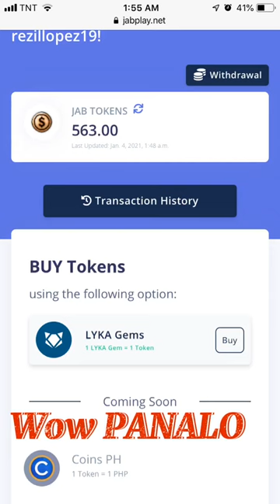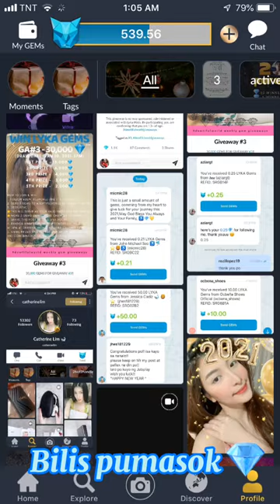JABPLAY 1,000 token to 10,800 wow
first time maglaro kaya d pa masyado marunog. Pero JACKPOT JABPLAY🐋 lang malakas🤩💎